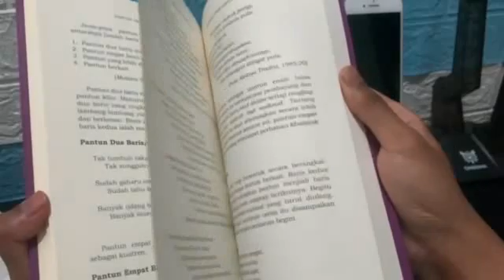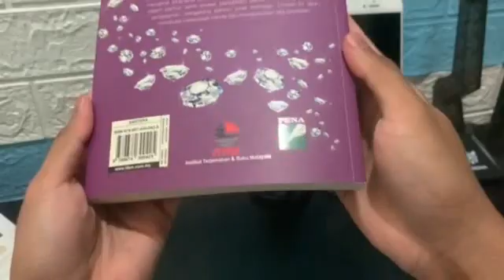Pantun Gemerlap Permata Silam by Muhammad Adham M. Nizam (CPB2021 Group A)